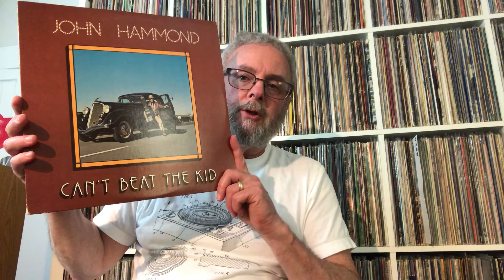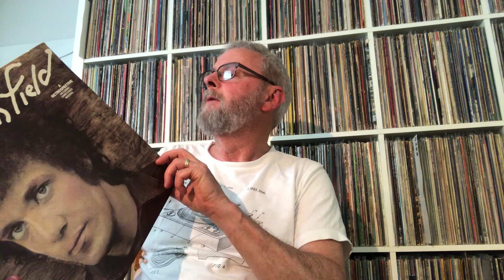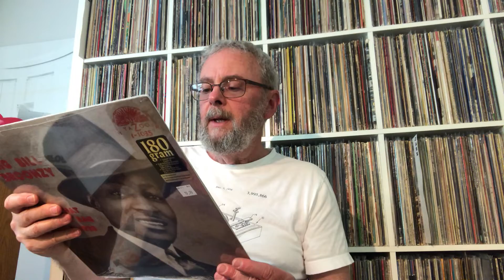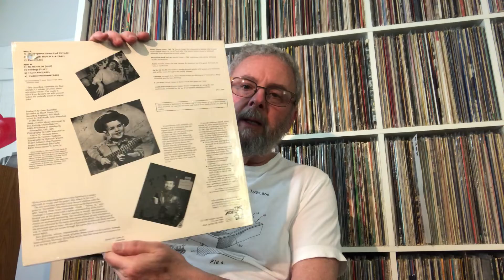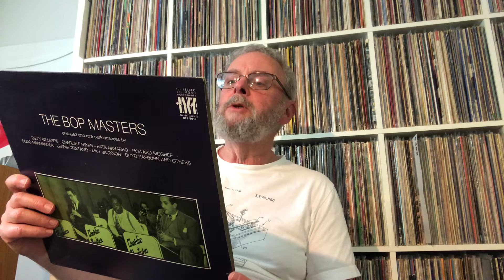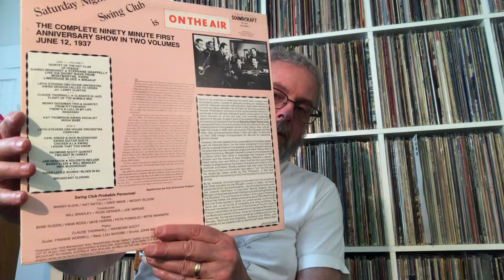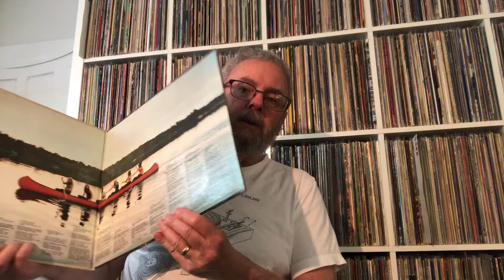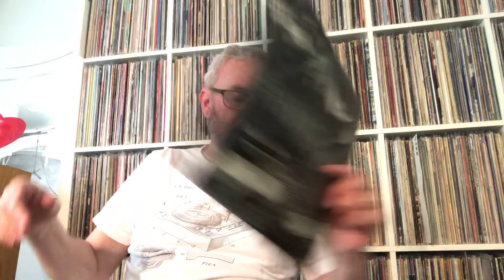Wolfgang’s Vault opening